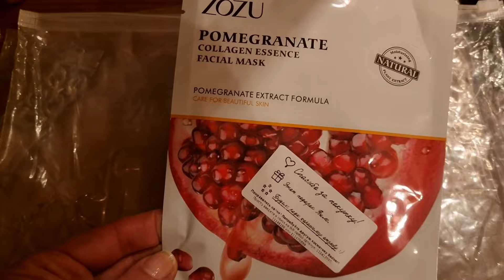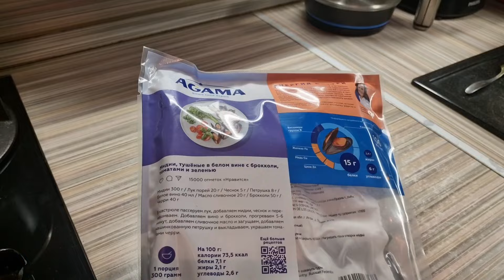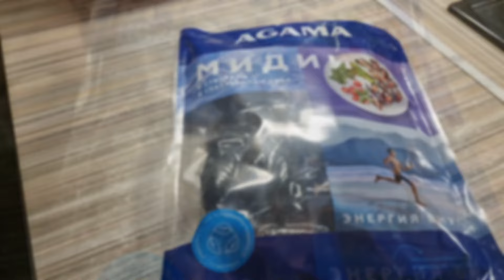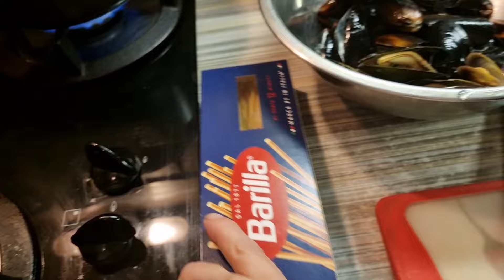Вкусный ужин в красивой пижаме)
Так же вы можете помочь в развитии моего канала, для показа вам,вкусных рецептов и разных блюд.
моя карта   Райффазенбанк  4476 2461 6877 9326